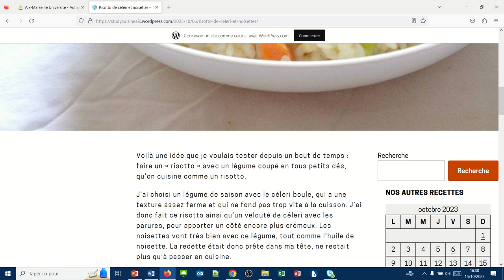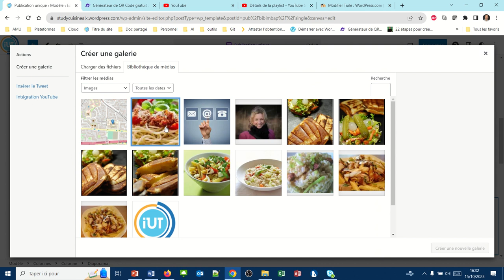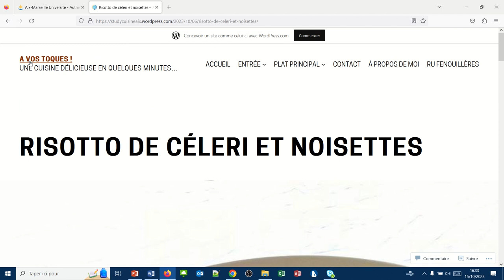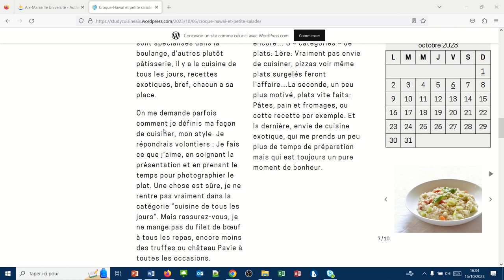Placer un diaporama d'images sur mon site WordPress (WPcom050)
Placer un diaporama d'images dans la barre latérale de mon site WordPress.